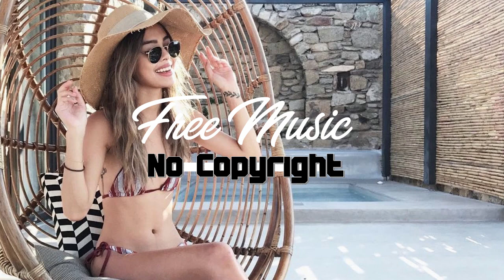Majurakk feat. Harley Bird - Paranoid (Vlog No Copyright Music 2019)